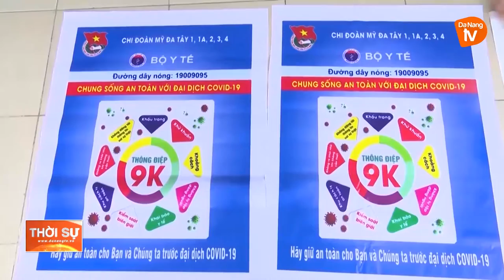TUỔI TRẺ NGŨ HÀNH SƠN ĐỒNG HÀNH PHÒNG CHỐNG DỊCH COVID-19